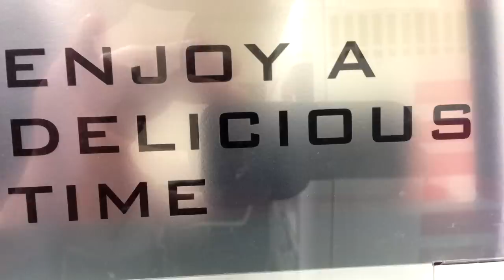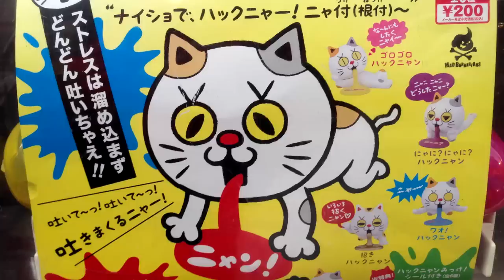INTERNATIONAL ROBOTOILET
Twizzlers presents: International Robotoilet feat. Eliza Jane Schneider.  Track recorded at the Hilton Tokyo Bay and filmed in Tokyo from April through May 2014.  More info at twizzlers.bandcamp.com.
Album available at ITunes, Spotify, Bandcamp